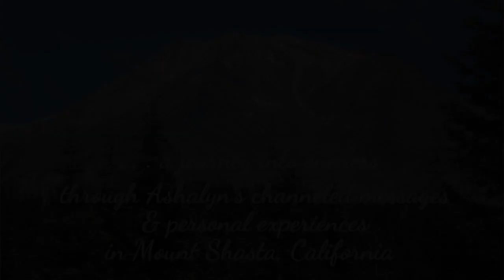The Strength of Your Being - channeled by Thor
Series 2, Episode 2: On June 25, 2018 I was at a portal on Mount Shasta, sitting beneath the old growth red and white fir trees. I was about to channel a message to my four tour guests who were on a Sacred Site Tour with me. The being who came (in spirit) to speak through me was Thor.
For those who aren’t sure who Thor is, here’s a brief description. Thor, the son of Odin and Fyorgyn the earth goddess, was one of the most important and famous gods in Norse mythology. He is the hammer-wielding god of thunder, lightning, storms, oak trees, strength, the protection of mankind, in addition to hallowing, and fertility.
My client recorded the message and I call it, “The Strength of Your Being.” Thor told us how to gently approach people who are doing things that are not for the highest good of all, and share a simple, non-threatening way to help them think twice about what they are doing. Many more wonderful words of wisdom were shared with us, too.
According to Thor, this is, "a message that everyone on Earth needs to hear." Perhaps you can help me share it with the world.